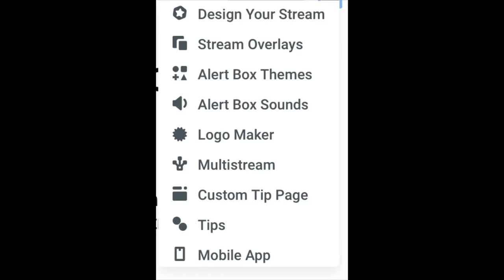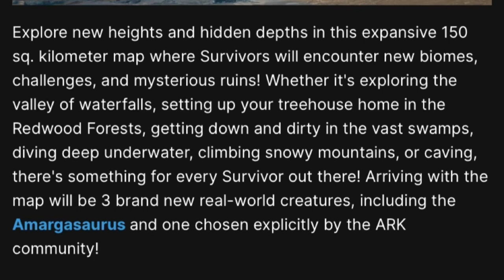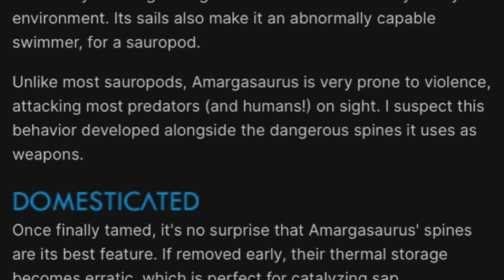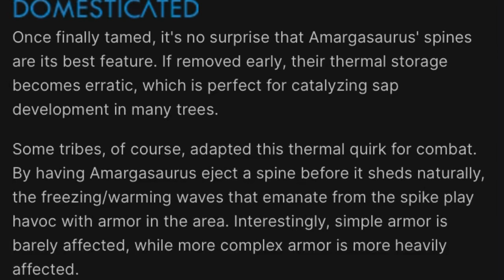NEW FREE DLC + NEW TAMES ALL TO COME ( ARK : SURVIVAL EVOLVED ) COMMUNITY NEWS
In this video I will be going through all the information I have on the new free dlc which is set to come out on all platforms I also go through the new tame we will be seeing I hope this helps and I hope you enjoy.

0:00 - intro

0:52 - start of video

If you would like a shoutout in my future videos then all you have to do is send a working glitch/ method into my Instagram and if it’s showcased on my channel you will receive a shoutout in that video

Also if you would like to join my discord the link is below this will help you with future glitches and lots more you can also participate in upcoming events and you will be told about all future content before it’s released on my YouTube , also if your a YouTuber who posts ark content you can also promote your videos in the discord and if your a server owner you can promote your severs in the discord too

Also the link below is for the video that explains how my discord works and everything you can do inside of the discord I hope this helps and I hope you enjoy